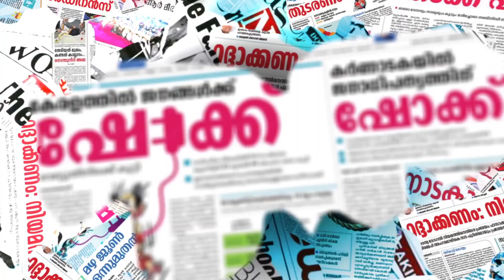കെ എം ഷാജിയുടെ വീട്ടിൽ നിന്ന് 50 ലക്ഷം പിടികൂടി വിജിലൻസ്‌